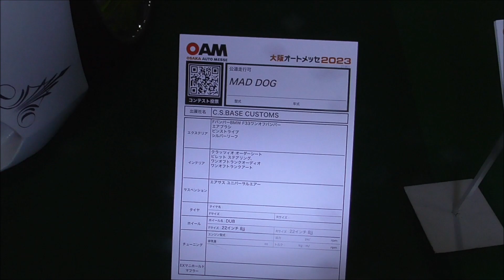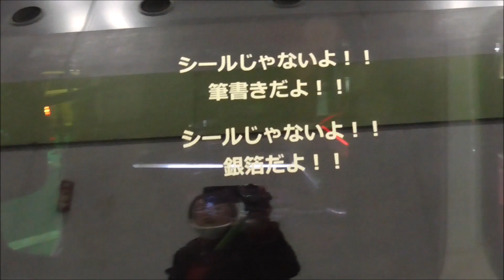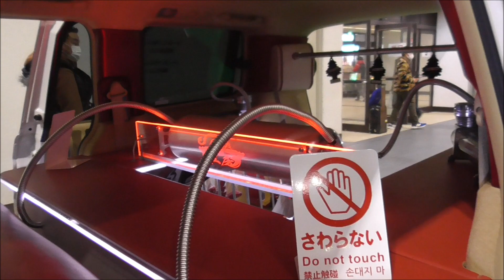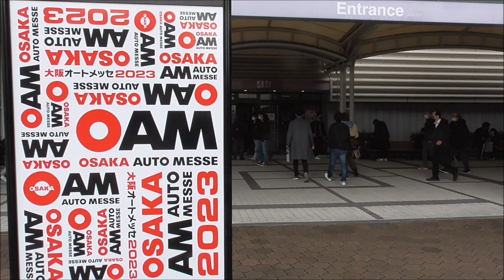C.S.BASE CUSTOMSの"MAD DOG" 2023 ホンダ エリシオン カスタム オーディオカー 運転席から座席シートそして後部座席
ホンダ エリシオンをカスタムしたオーディオカー。国産車から外車まで幅広く施工する電装系のカスタムに強い車屋”C.S Base Customs”のブースから。インテックス大阪で開催された大阪オートメッセ2023。幕張メッセで開催された東京オートサロン2023に続く、関西最大級の自動車カスタマイズ(ドレスアップ＆チューニング)イベントです。